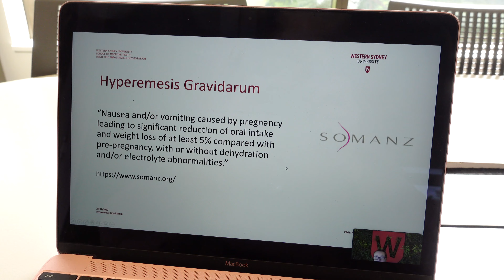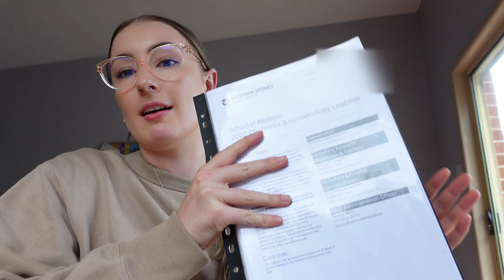FIRST WEEK OF O&G (MED SCHOOL VLOG) || + COME TO THE HOSPITAL WITH ME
Hello! It’s BABY TIME…😆 I have been waiting for this for *literal* years - guys, I'm finally on my obstetrics and gynaecology rotation (and you're coming with me)! Week 1... we've got orientation followed by a couple of hospital shifts - I'm rostered to the operating theatres and birthing unit. I loved every moment of this week and hope you enjoy the vlog. :))

Chapters
00:00 orientation
02:35 day one
07:21 day two

About me
Hello! I'm Laura, a fourth-year medical student. I'm pretty new to this youtube thing so thanks for being here while I figure it all out :) I live in australia and make videos about being a medical student, as well as a little bit of health and lifestyle x